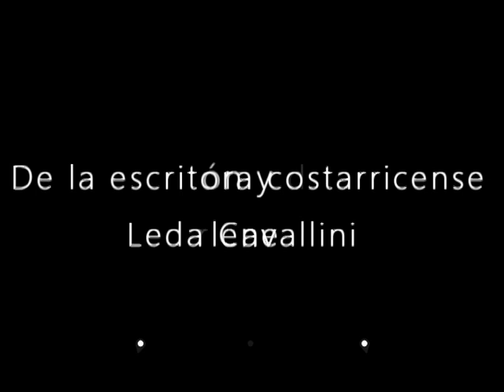8 azucenas para nosotras mismas. M.R. Producciones